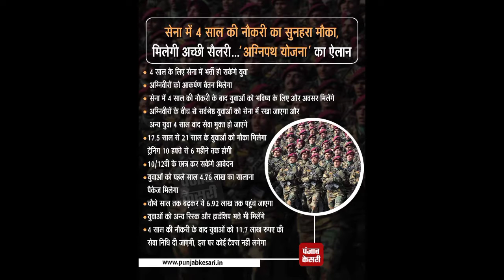अग्निपथ योजना क्या है? What is Agnipath Scheme for the Indian Army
What is Agnipath Scheme 2022
Agnipath